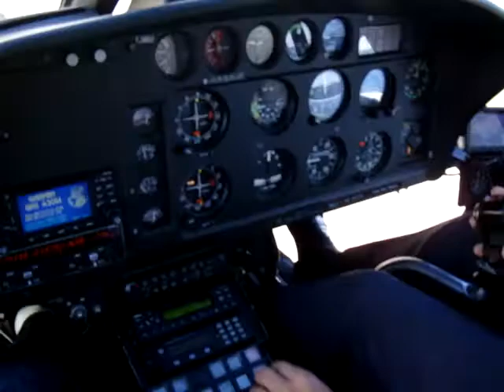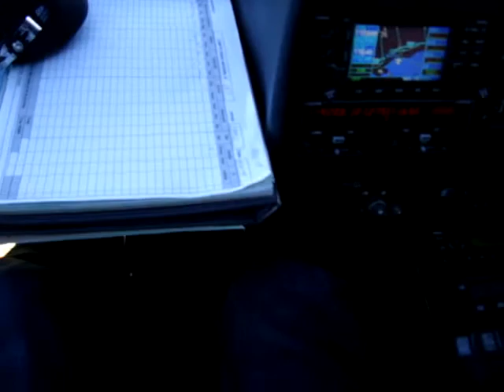Helicopter flight over Monaco / Þyrluflug í Monaco 2008